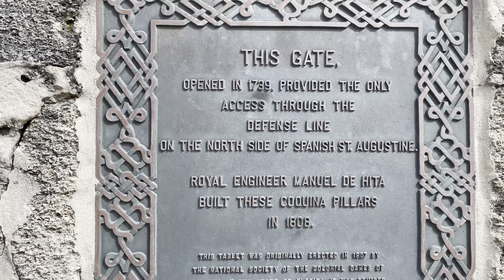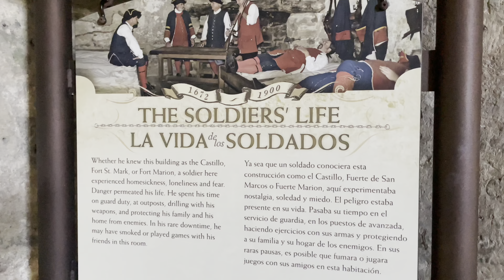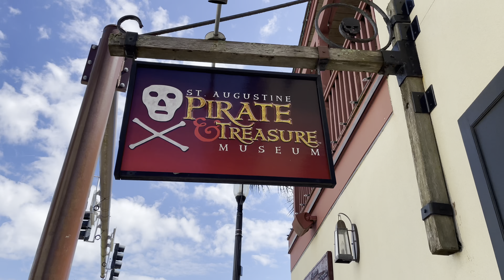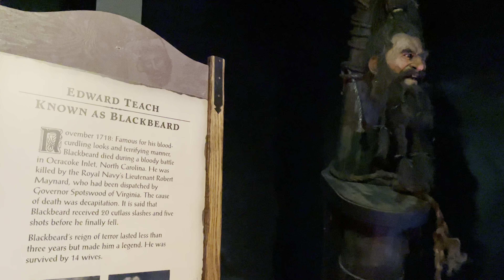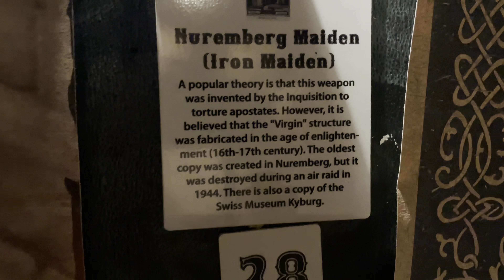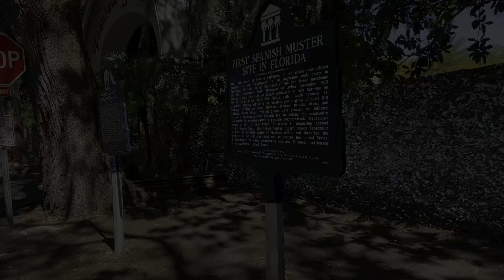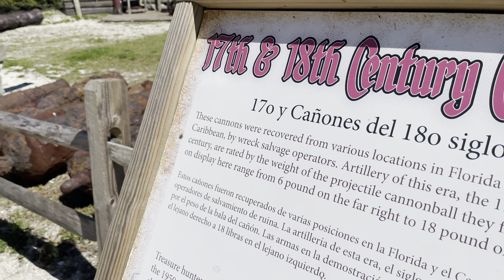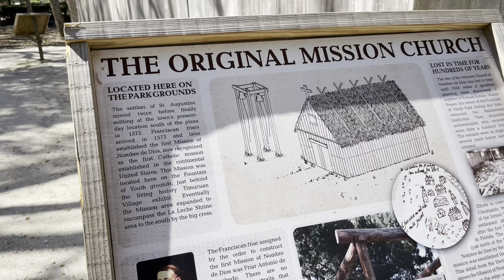St. Augustine Castillo De San Marco Fountain of Youth, Pirate and Treasure, Medieval Torture Museum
I took a trip to St. Augustine to check out the Castillo De San Marcos National Monument, Fountain of Youth, Pirate and Treasure Museum, and Medieval Torture Museum all in one day!